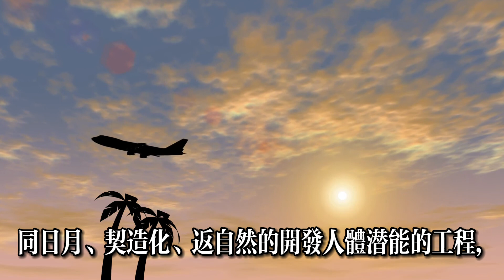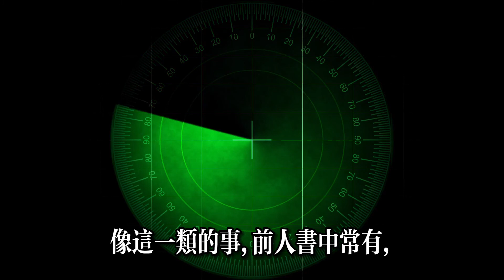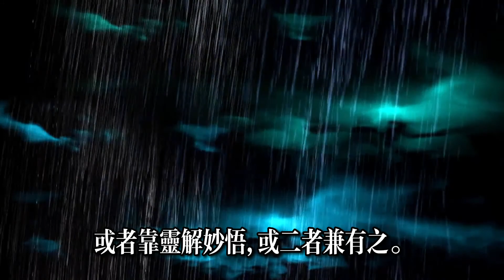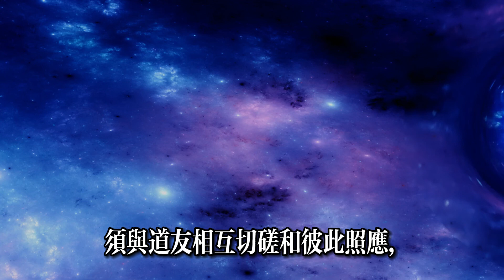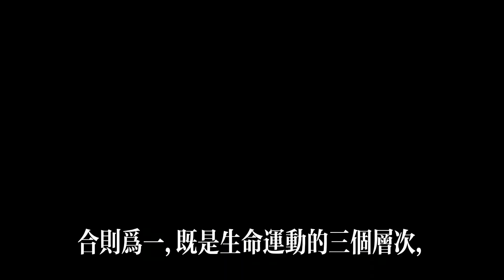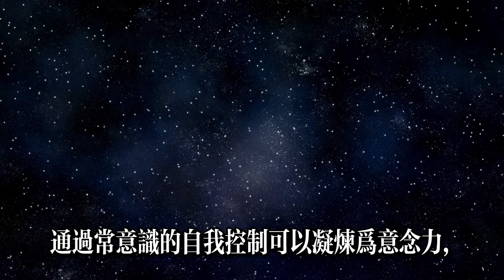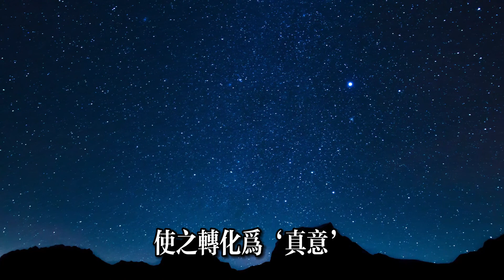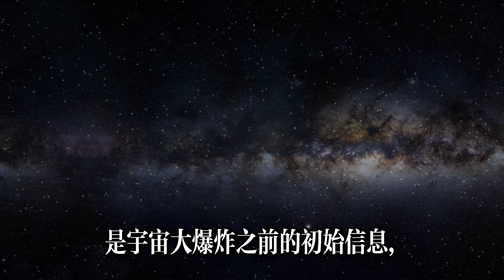【禪佛】內丹實際上是對人體精氣神三大要素的修煉!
哦，感謝您的支持。